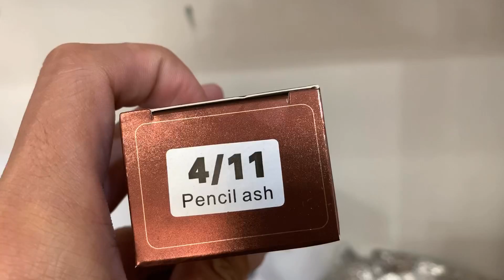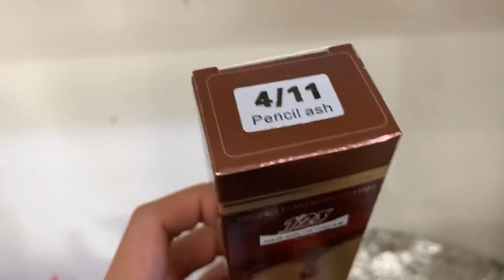cách nhuộm màu xanh đen , hùng đông tinh